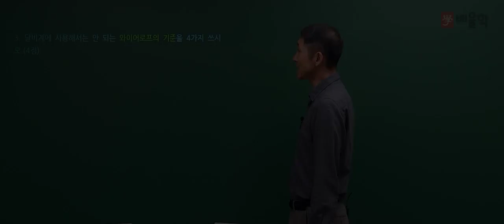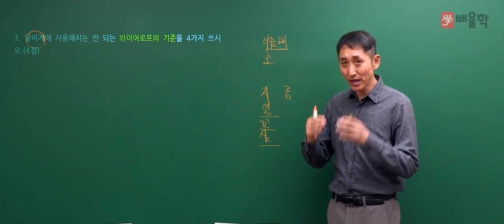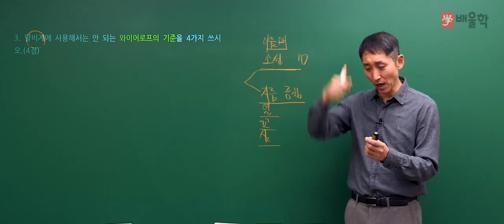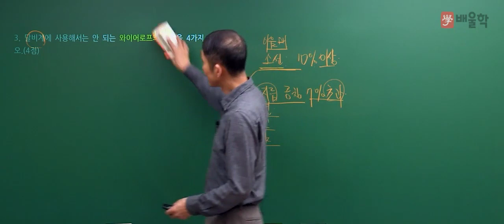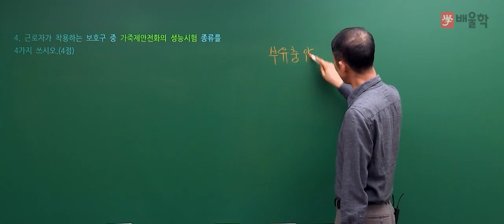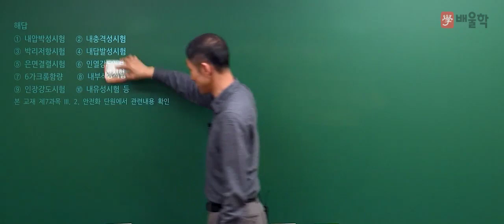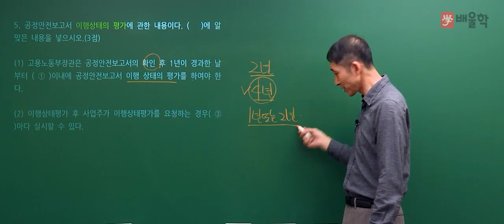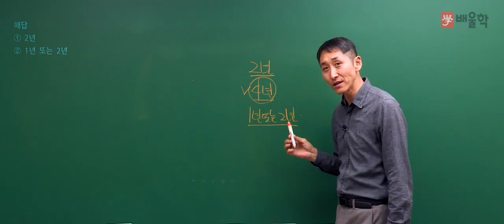[산업안전기사 실기] 2019년 3회 실기 기출 풀이 2 - 김용원 교수님